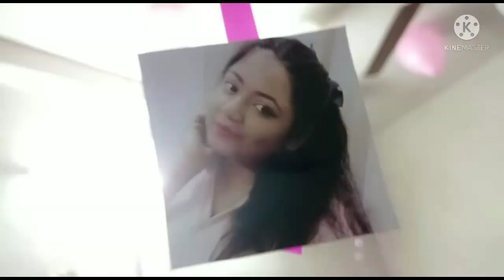জীবনের সব থেকে সেরা জন্মদিন কাটালাম.//Birthday blog 2021